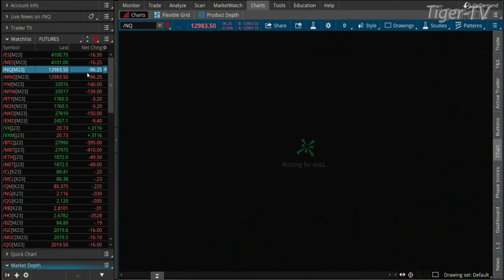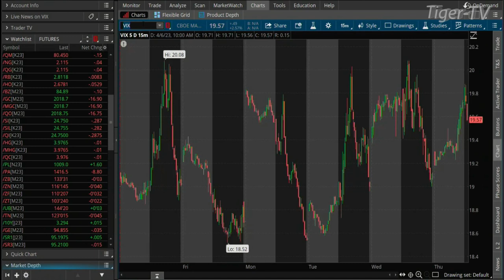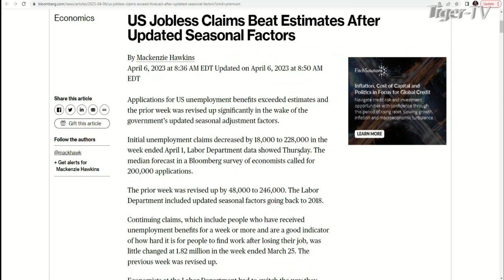April 6th, 10AM ET Market Update on TFNN - 2023